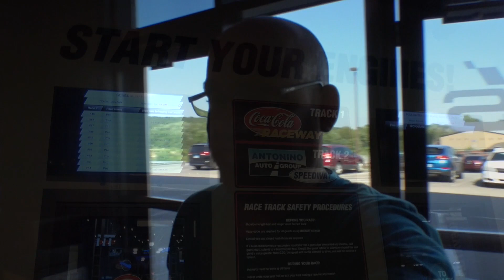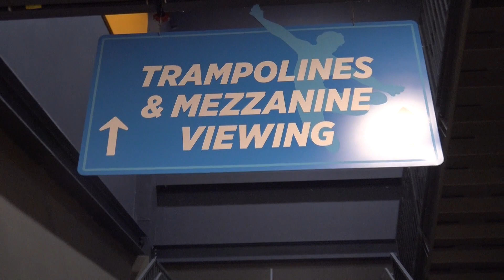Supercharged racing Worlds Largest Indoor Kart Racing